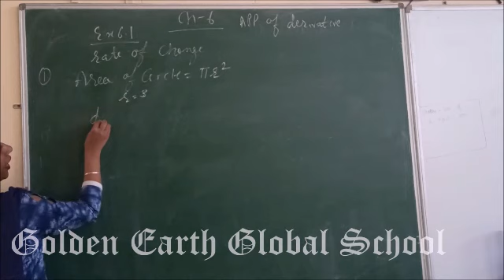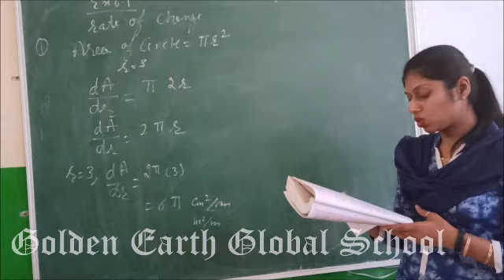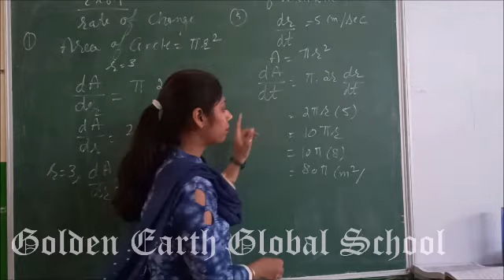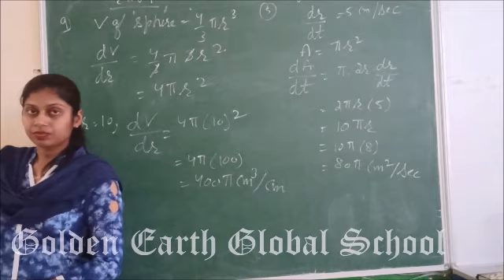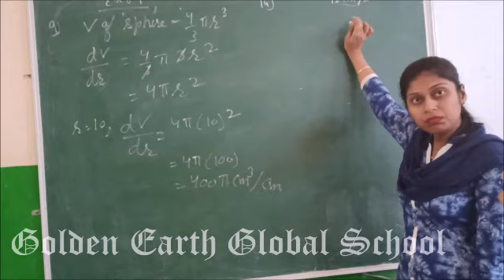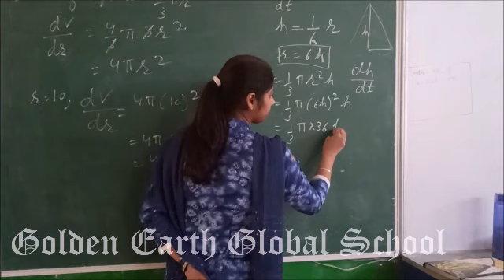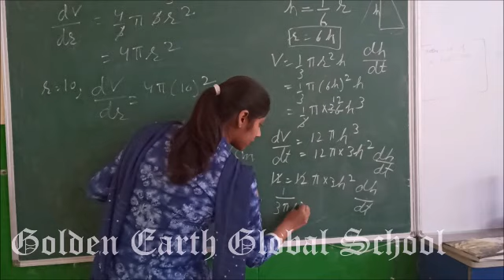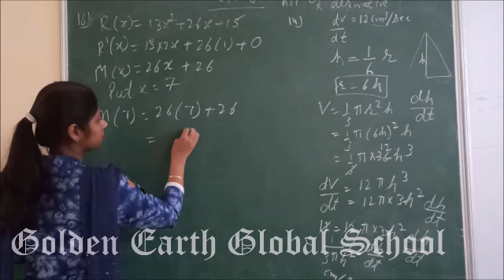Maths Grade 12 Ex 6.1 | Golden Earth Global School, Sangrur